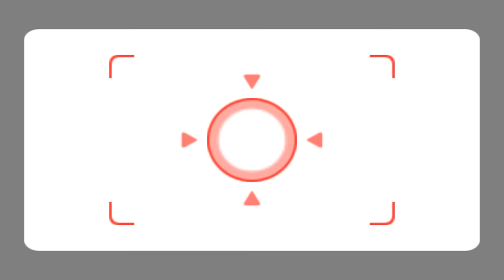Wii Party Minigames - Mario Vs Sonic Vs Matt Vs George (2 players) [Hardest Difficulty]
► Request By: "@fabiandejesus2424 ". Thank you so much!!!